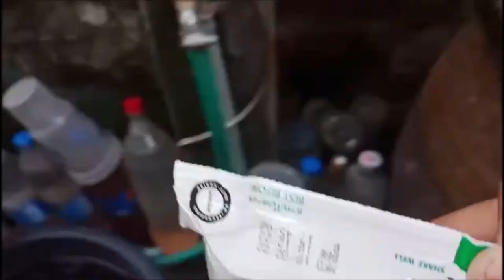เดฟใบกลม ไม้แขวน แช่สารอาหาร แตกยอดงามสะพรั่ง !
@tipstory2062  ให้สารอาหารต้นไม้ในกระเช้าแขวน เช่น กล้วยไม้ เคราฤาษี เดฟกระเป๋า เดฟใบกลม เดฟหัวใจ เดฟกระดุม สร้อยนางกรอง ช้องนางคลี่ เกล็ดมังกร ป๊อบอาย ลิปสติก รวงข้าว อีกมากมาย ฯลฯ  ทุก 1-2 สัปดาห์ หรือ 1 เดือน ควรแช่น้ำสารอาหาร นานครึ่งชั่วโมงเป็นอย่างน้อย ไปจนถึง 1-2 ชั่วโมง น้ำสารอาหารจากการแช่ นำไปหยอดต้นไม้ได้เลยค่ะ